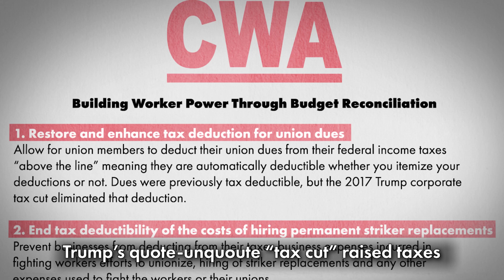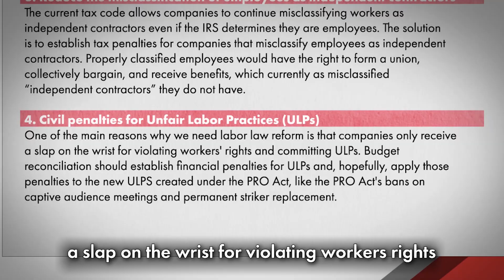Can the PRO Act pass through reconciliation?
Thanks to the CWA for the creation of the budget reconciliation fact sheet and the IUBAC for the animation.